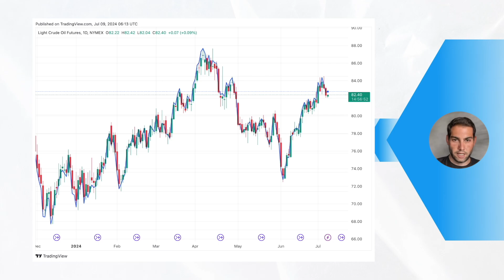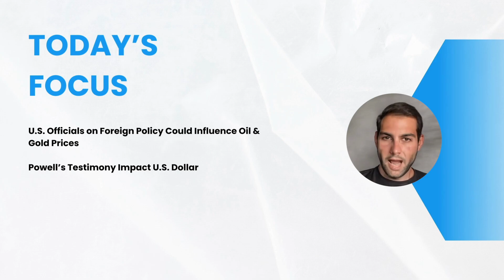Market Outlook | July 9, 2024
Welcome to Daily Market Outlook, your source for insights on Forex, Precious Metals, and Crude Oil. Stay ahead of the game with in-depth analysis and daily forecasts.

Today's Market Synopsis: Monday saw the Euro drop due to French election results but rebounding past Friday's highs. The Euro vs. US Dollar trades within a wide range, while the Japanese Yen consolidates at high levels. Precious metals fell as easing geopolitical tensions dampened demand, with gold facing strong resistance at 2400. Crude oil prices dropped, ending a four-week rally. Today's focus includes remarks from President Biden and Fed Chair Powell, which could impact oil, gold, and the U.S. dollar.

Chapters:
0:00 FOREX
0:24 Precious Metals
0:44 Crude Oil
0:59 Today's Focus